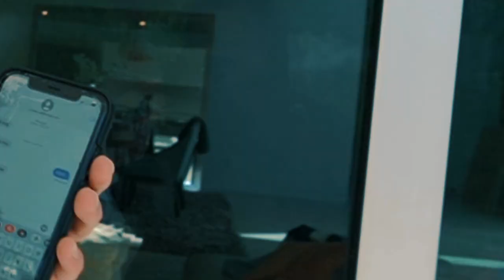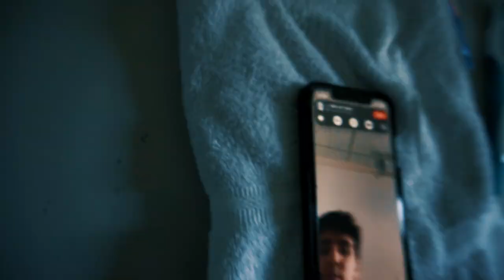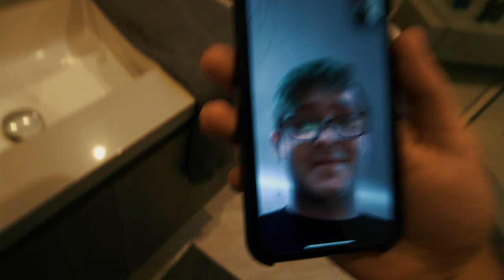Logan Paul caught me SNEAKING into his Impaulsive set (not clickbait)